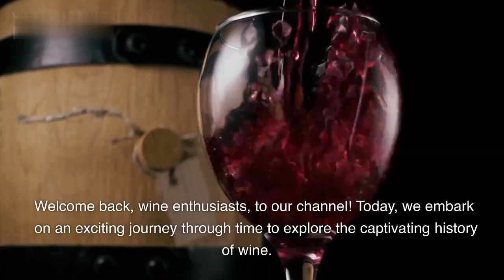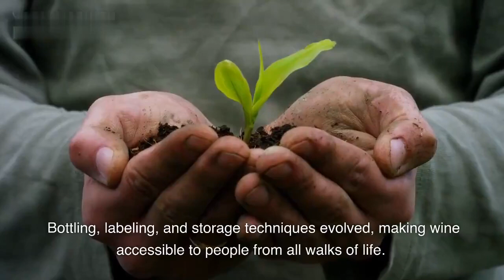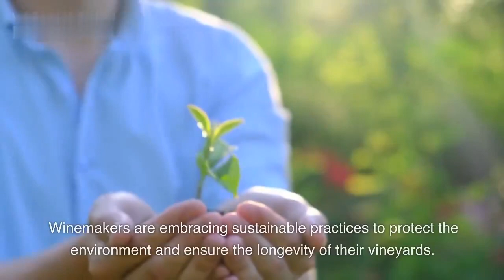The History of Wine || History of Cuisine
In this captivating exploration, we dive into the rich and storied history of wine, tracing its origins and its remarkable journey through time. From ancient vineyards to modern winemaking techniques, we uncover the evolution of this beloved beverage and its profound impact on culinary cultures worldwide.

Our journey begins with the ancient civilizations of Mesopotamia and Egypt, where the cultivation of grapes and the art of winemaking first took root. We uncover the cultural significance of wine in these early societies, where it played roles in religious rituals, social gatherings, and medicinal practices.

As we travel through history, we witness the influence of wine on different civilizations, from the Greeks and Romans to the medieval monasteries of Europe. We explore the advancements in winemaking techniques, the development of vineyard cultivation practices, and the emergence of wine trade routes that connected regions and cultures.

Delving further, we examine the impact of wine on cuisine and gastronomy. We explore how wine pairing techniques and regional culinary traditions have evolved over time, highlighting the symbiotic relationship between wine and food. From the robust reds of Bordeaux to the delicate whites of Burgundy, each wine region has contributed to the development of distinct culinary experiences.

Additionally, we explore the role of wine in shaping social customs, art, literature, and even revolutions throughout history. We discover how wine has been celebrated, cherished, and sometimes even vilified, reflecting the complex and intertwined relationship between humanity and this remarkable elixir.

Today, the world of wine continues to evolve, with new winemaking regions emerging and innovative techniques pushing the boundaries of taste and craftsmanship. We explore the trends and developments that shape the contemporary wine industry, from sustainable viticulture practices to the rise of natural wines and biodynamic approaches.

Join us on this enlightening journey through the history of wine, as we uncover its cultural significance, its impact on cuisine, and its enduring allure. From vine to glass, we toast to the legacy of this ancient beverage and the profound role it plays in our culinary heritage.